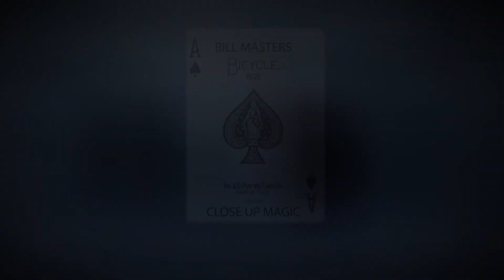Bill Masters - Close up Magic Intro | HeatsProductions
Bill Masters weekly video intro

Part of a production from Swindon College Higher Education students: Lawrence Smith, Chris Haggett, Luke Newton, Rubeun Gracias, Ross MacLeod, Sean Smith, Liam Taylor